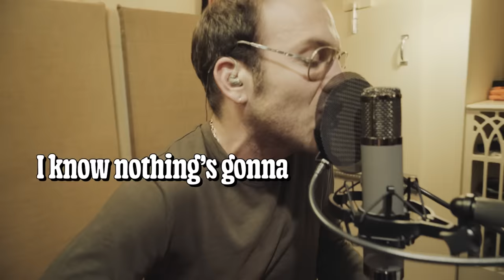Theo Katzman – (I Don't Want to Be a) Billionaire [Official Video]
From the album "Modern Johnny Sings: Songs in the Age of Vibe"

Amazon Music

Theo Katzman: Lead Vocals, Acoustic Guitar, Percussion
Lee Pardini: Piano, Hammond Organ, Clavinet
Joe Dart: MusicMan Bass
Louis Cato: Drums

Gang Vocals: Laura Mace, Rett Madison, Louis Cato, James Cornelison, Caleb Hawley, Joey Dosik

Music & Lyrics by Theo Katzman
Recorded by Tyler Duncan at The Barber Shop, Ann Arbor, MI
Additional recording by Theo Katzman at home and at Goodhertz, L.A.
Produced by Tyler Duncan and Theo Katzman
Mixed by Jake Birch
Mix Assisted by Sam Antonioli
Mastered by Devin Kerr

Video Edited by Theo Katzman
Coloring by Marcus Lindberg
Typeset by Rob Stenson
Video Shot by D.J. Viernes and David Newton